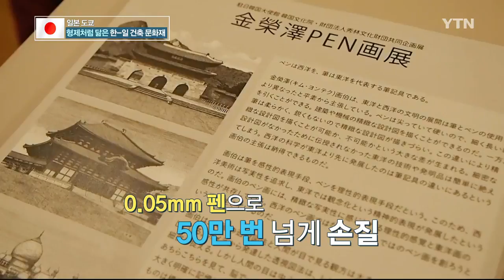'한일 건축물, 형제처럼 닮았다' …김영택 화백 전시회 / YTN KOREAN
한국과 일본의 오랜 문화적 교류의 역사를 펜으로 표현하는 화가가 있습니다. 일본 도쿄에서 열린 김영택 화백- 펜화 전시회에 손보람 리포터가 다녀왔습니다.

[기자]
경복궁 광화문 복원도입니다.

흑백으로 그려진 광화문 모습에서 선조들의 기운이 느껴집니다.

일본 유명 관광지 기요미즈 사(?水寺)입니다.

건물 내부 구조까지 세밀하게 표현돼 있습니다.

올해 여름 일본 도쿄에서 김영택 화백의 전시회가 열렸습니다.

[이채연 / 방문객 : 평소에 미술에 관심이 있고 집 근처에서 전시회가 있다고 해서 왔어요. 정말 멋있어요. 아주 세밀하고 좋아요.]

25년 동안 세계 곳곳을 돌아다니면서 건축 문화재를 그려 온 김영택 화백.

0.05mm 가는 펜을 이용해 작품마다 50만 번 넘게 손질합니다.

이번 전시회에는 호류 사(法隆寺)나 도다이 사(東大寺) 등 일본 문화재를 그린 작품이 함께 전시되었는데요.

흑백의 그림으로만 보면 한일 건축 문화재는 구별하기 어려울 정도로 닮아있습니다.

[김영택 / 화백 : 우리나라에는 전란 때문에 다 불타 없어져서 우리 탑이라든가 백제 시대 건물의 원형이 안 나와 있어요. 그래서 일본 와서 제가 그리면서 (일본에는) 우리 탑의 원류가 별로 변하지 않고 거의 원형으로 남아 있다는 걸 느꼈어요.]

한반도와 일본은 기원전부터 인적·문화적 교류를 활발히 이뤄 왔는데요.

이제 한국에서 쉽게 볼 수 없는 백제 시대의 흔적도 일본 건축 문화재에서 찾을 수 있습니다.

펜으로 정교하게 그려진 김 화백의 작품은 한일 간의 길고 깊은 인연을 더욱 뚜렷이 보여줍니다.

[마쓰나가 마키코 / 방문객 : 한국과 일본의 건물, 기요미즈 사(?水寺) 그림도 저기에 있었지만. 기본적으로는 같은 아시아 계통이라는 걸 알 수 있었고, 또 콜로세움 같은, 서양과 동양도 또 다르다는 걸 느꼈습니다.]

[김영택 / 화백 : 이번 전시가 한국 사람과 일본 사람, 특히 일본 사람이 봤을 때 건축물로 봐서는 (한국과 일본은) 거의 동일이구나, 집안 관계구나, 이웃사촌 정도도 아니라, 그렇게 느끼기를 기대합니다.]

찬찬하고 차분하면서 부드러움이 느껴지는 김영택 화백의 작품들.

건축 문화재의 원형뿐만 아니라 한일 간 문화교류의 역사도 함께 기록하고 있습니다.

도쿄에서 YTN 월드 손보람입니다.